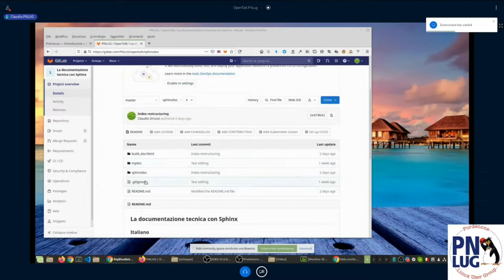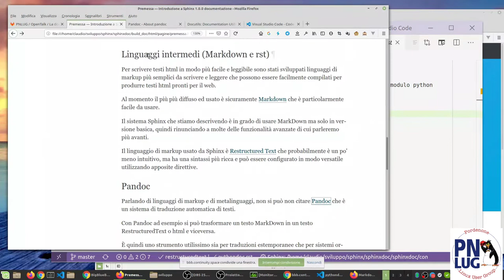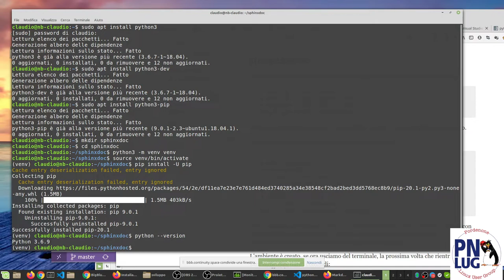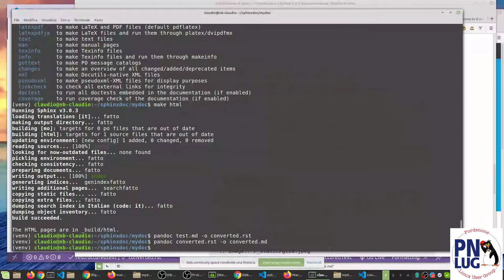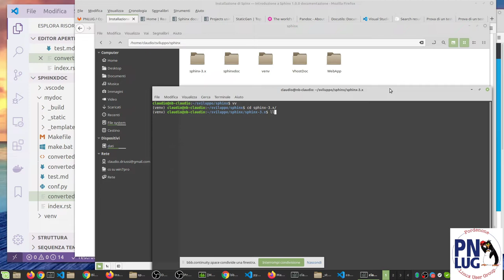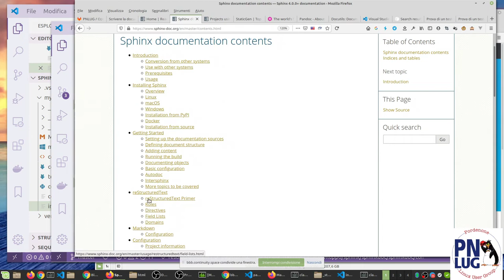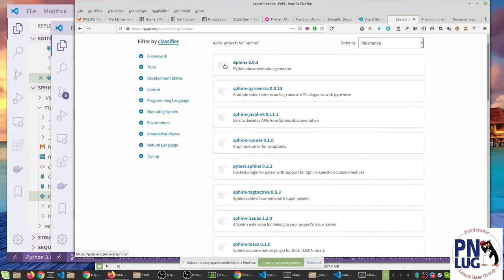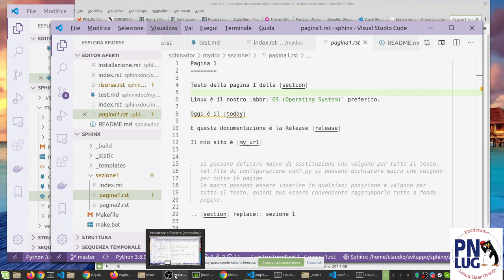Introduzione a Sphinx - Claudio Driussi - PNLUG - OpenTalk 2020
Claudio Driussi presenta come installare e utilizzare Sphinx, un modulo python utile per creare documentazioni, relazioni e molto altro utilizzando la sintassi rst.

Segue quindi il link al repository utilizzato da Claudio nel video